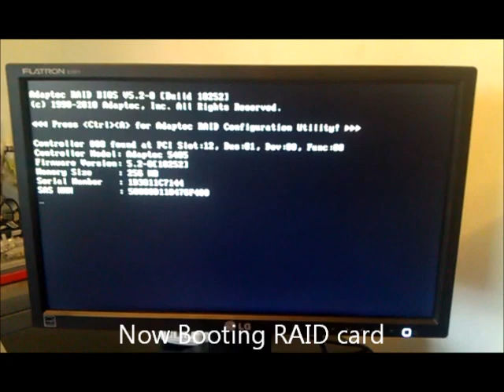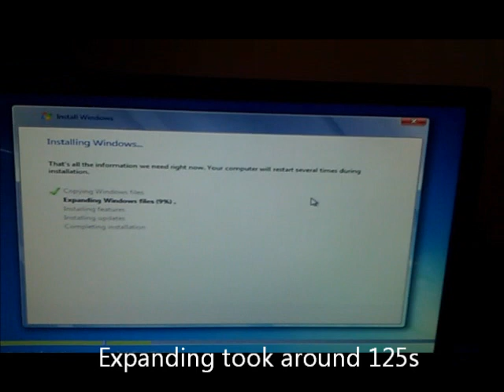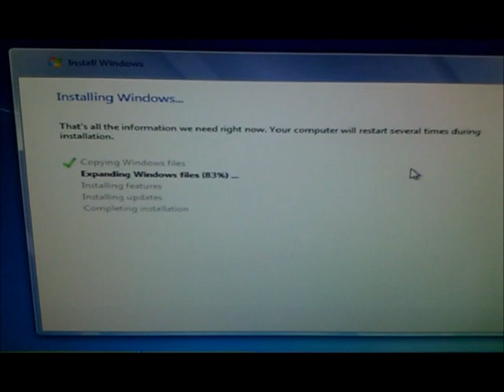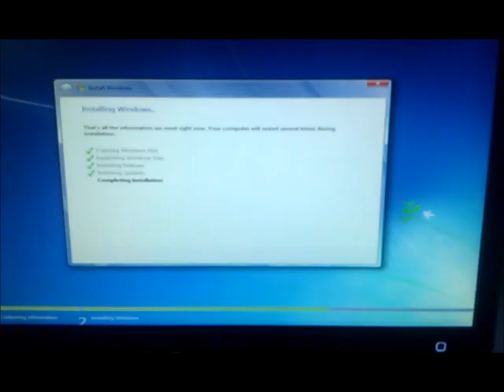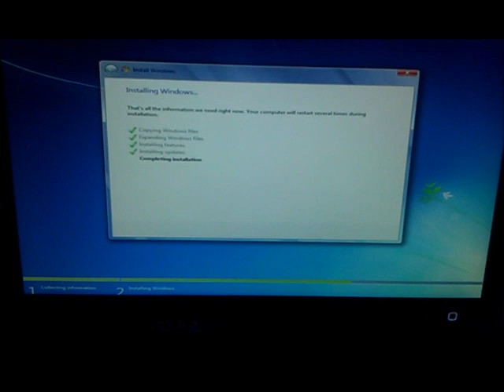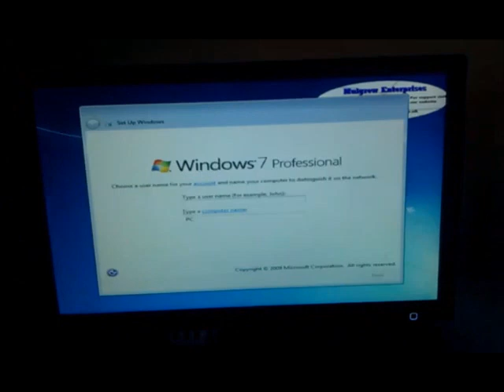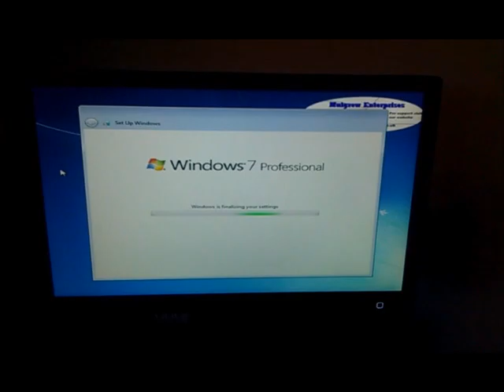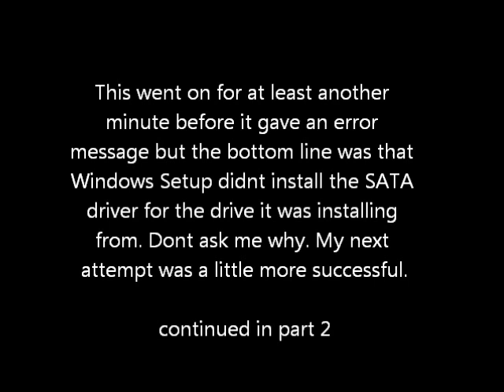Installing Windows 7 from SSD part 1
Very dissapointed with my first attempt. There were a few bugs. I think I was too ambitious and tried to do too many things at once. For the PC spec and the full write up please visit my